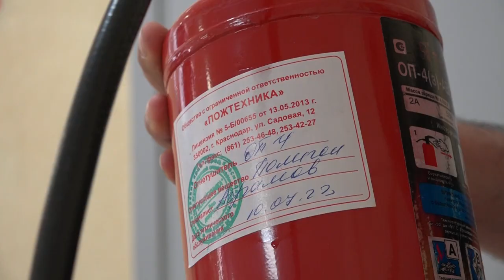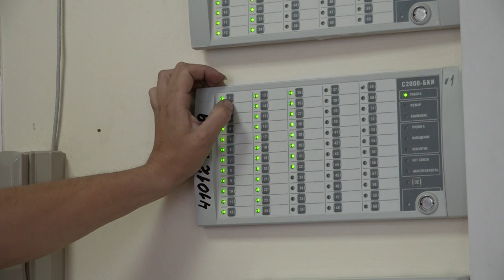Школы Северского района проверят на пожарную безопасность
Сотрудники пожарного надзора и управления образования каждое лето инспектируют учебные заведения Северского района. Вместе с комиссией мы посетили школу № 43 в станице Северской.